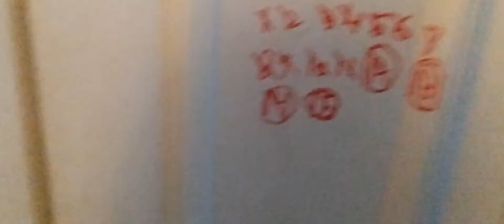Moving day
I'm moving today